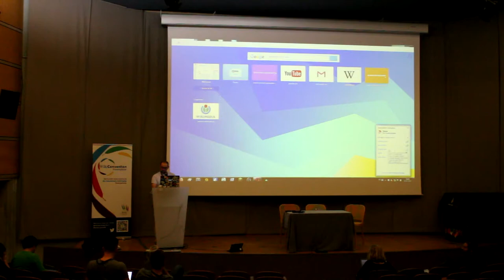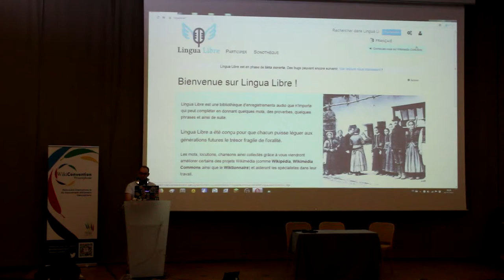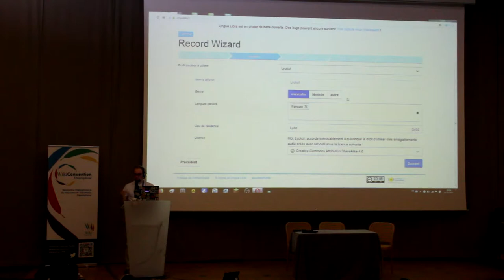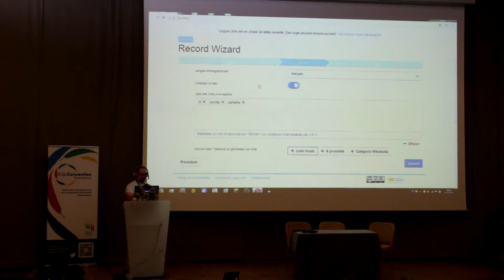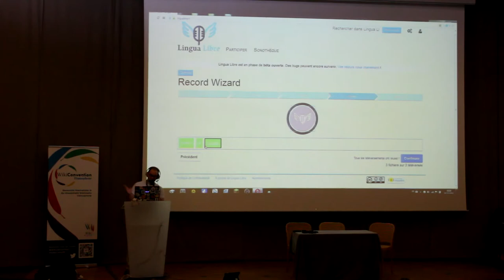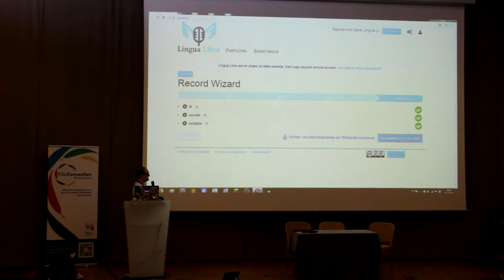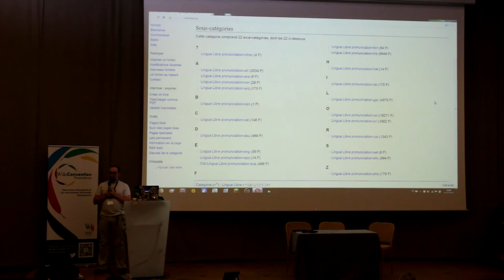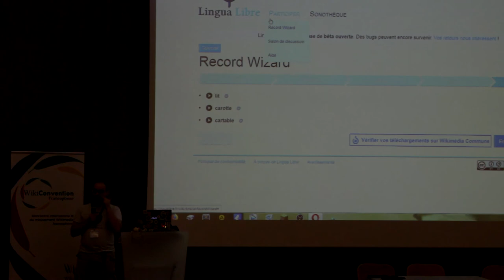Lingua Libre partie 2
démonstration de l'utilisation de Lingua Libre.
Comment enregistrer la prononciation d'un mot?

Cette prononciation sera automatiquement associée au mot écrit dans le dictionnaire participatif, projet frères de wikipédia : le wiktionnaire.

Démonstration - Lykoï
Captation - Pierre Albigès et Jonathan Lafont (Université de Grenoble)
au Musée de Grenoble le 06/10/2018